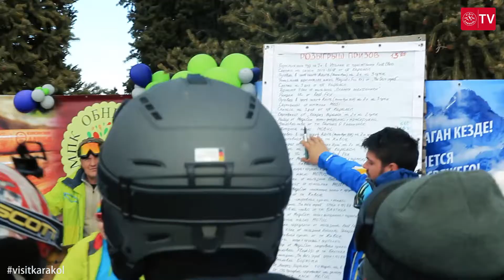VisitKarakol TV - Karakol Ski Base, Kyrgyzstan (1080p HD)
Karakol ski base is located 400 km from the capital of Kyrgyzstan and situated at altitude of 3040 meters  above sea level on the slopes of the Tien Shan mountains. This is the highest ski resort in Central Asia. It is located approximately 30 minutes and 7 km from Karakol city.